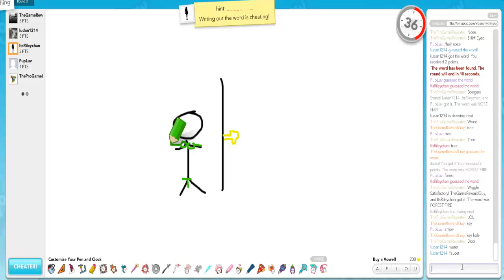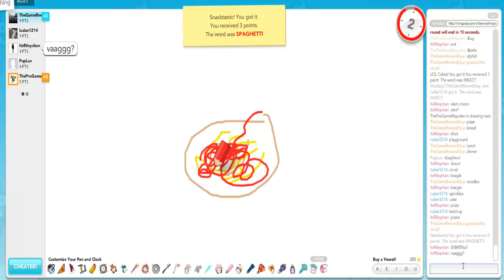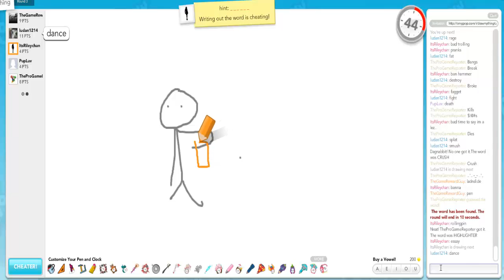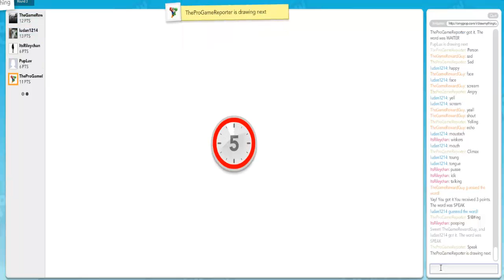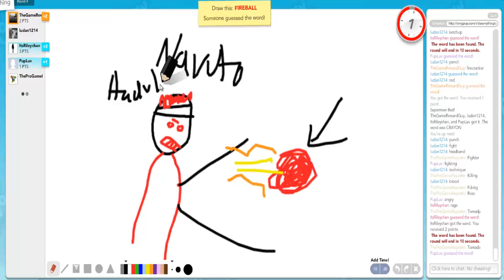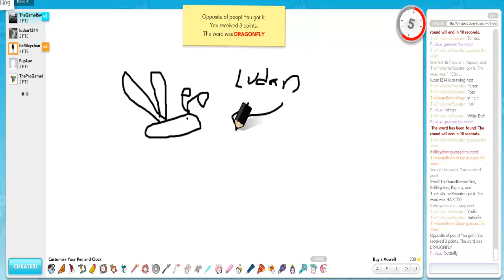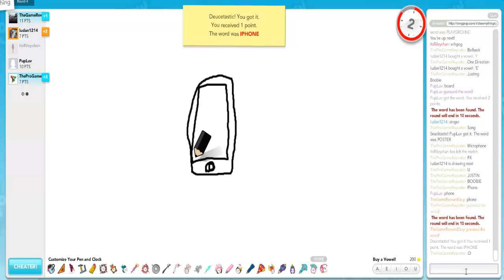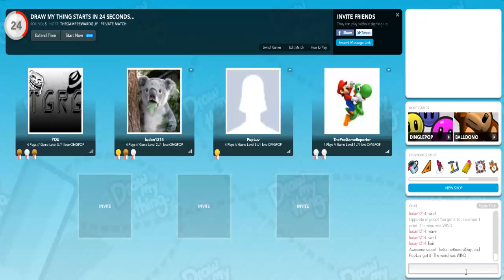Ep9- Draw My Thing Shenanigans!: The Names!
TheGamingMafias Draw Thing. So much stuff going on.